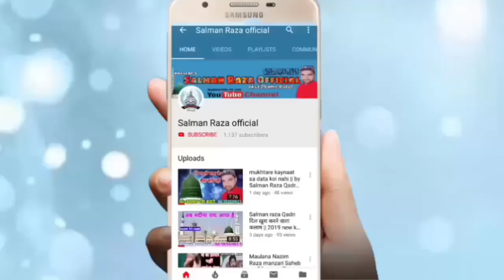26 नंबरियों के लिएं ये स्पेशल निज़ामत है || By Nazim Raza Muradabadi 8 Dec. 2019 Pataudi Haryana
Hi,

 Jasne gausul Wara conference 8 December 2019 Pataudi Haryana
By Hafiz Nazim Raza muradabadi Shandar nizamat

अपने यहाँ के शानदार जलसे रिकोर्ड कराने के लिए सम्पर्क करें
या फिर अपने यहाँ के जलसे  यू ट्यूब पर अपलोड कराने के
लिए सम्पर्क करें हमारा मोबाइल फोन नंबरहै-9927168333